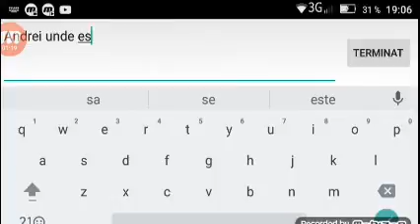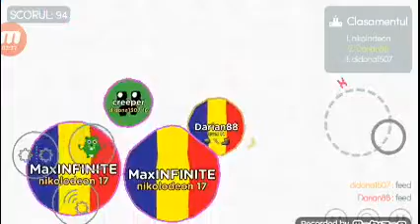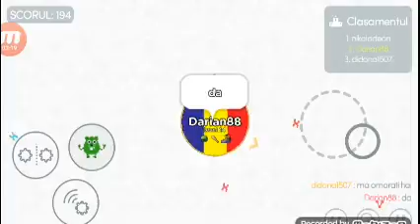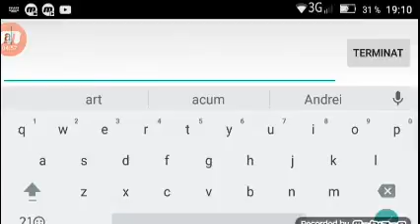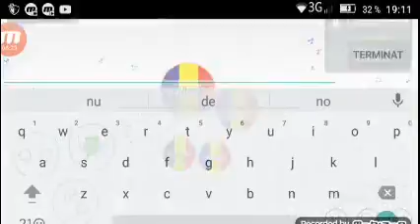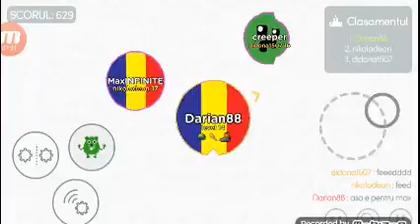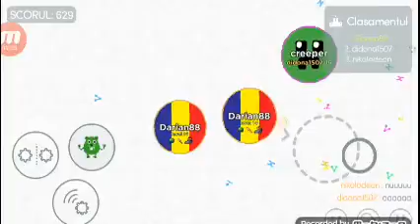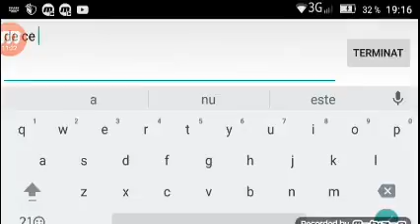Ep 4 mitos.is